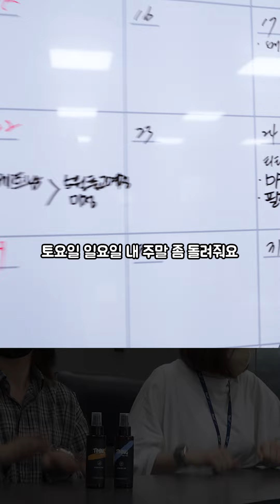야~마~ 존조로존조로존~~~~~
비트 못 구해서
직접 찍었습니다..!
공감하며 재밌게 보셨다면 '좋아요'와 '구독' 부탁드려요!

바른헤어연구소, 큐어실드